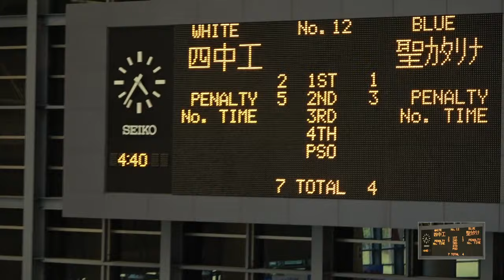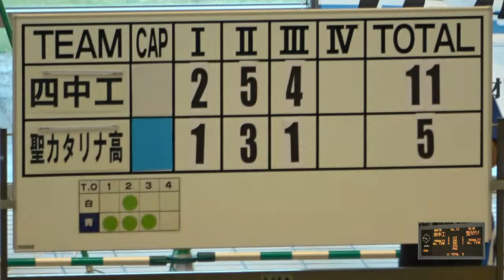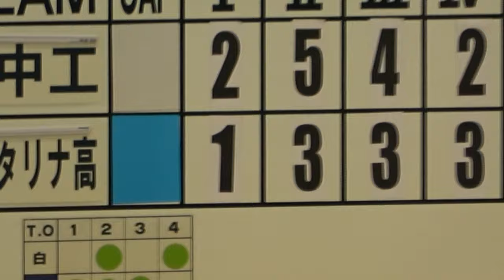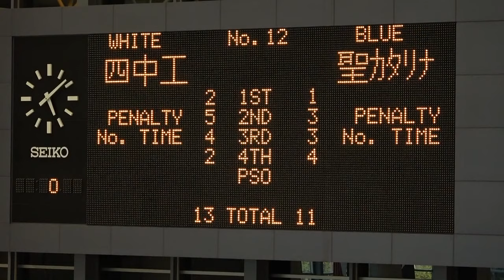2018IH 水球 男子２回戦 四日市中央工（三重県） 対 聖カタリナ学園（愛媛県）